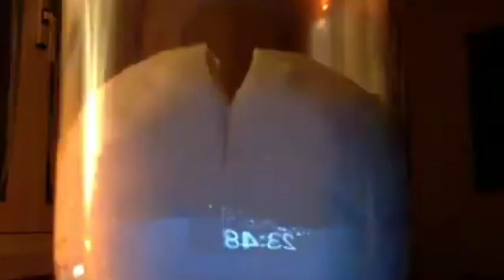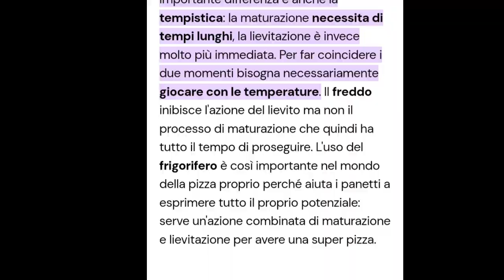Maturazione e lievitazione: le differenze e i segreti delle due reazioni chimiche. 🍕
per mandare avanti il canale,
Per sostenere il canale👉Mi offri un caffe'? (FACOLTATIVO)
Se vuoi spedirmi qualche oggetto da cucina pizzeria o giardinaggio,contatta per l'indirizzo.